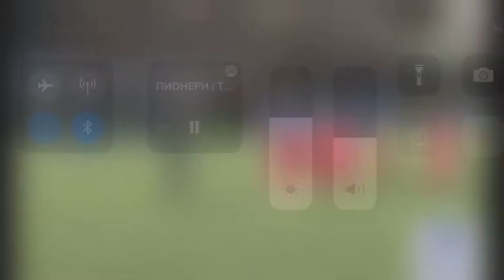Goal Agan Sulimani vs FK Teteks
Coach:Erkan Jusuf and Oktaj Jusuf
Player:Agan Sulimani